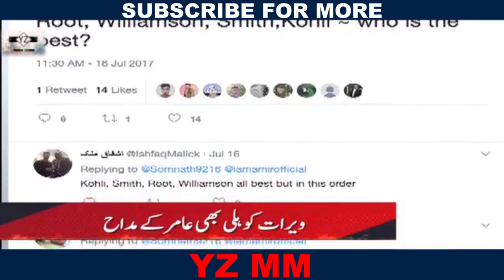Pakistani Media on Mohammad Amir Admits Virat Kohli is the Best Batsman in the World | Latest